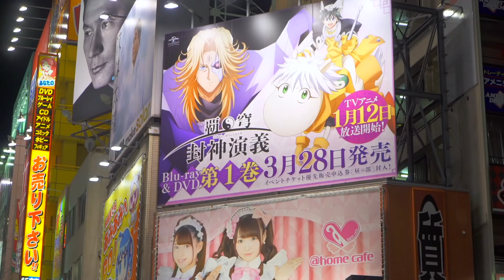A JOURNEY IN JAPAN | One Month Backpacking Adventure - Travel Documentary Trailer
We go on a one month backpacking adventure around Japan.

In this 2 part documentary series we travel to Japan for the very first time.

We will be travelling there for one month, starting in Tokyo and then using the Japan Rail Pass to explore the country.

Highlights of our trip include racing Mario Kart’s around the streets of Tokyo; seeing the snow monkeys at Shibu Onsen; exploring the old city of Kanazawa; discovering different temples and shrines in Kyoto; trying out the local cuisine in Osaka; visiting the Peace Memorial Park in Hiroshima; climbing up Miyajima Island; and doing the Hakone loop pass to see Mt Fuji.

Social Media

3. SEND ME A TIP

4. TAKE MY MASTERCLASS
5 ½ hours of video lessons that take you through the complete production process:

6. BUY T-SHIRTS & PRINTS OF MY TRAVEL PICS

Equipment

In between my travels I’m based in Winnipeg, Canada where I’ve just moved to from the UK.